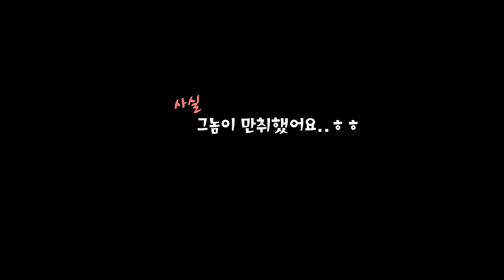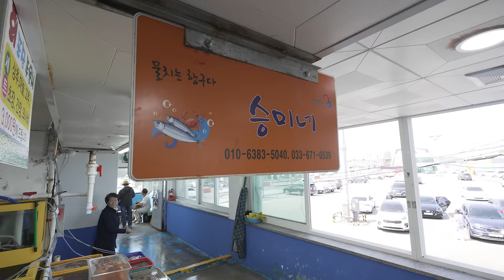봄바람에 그녀가 만취했어요@@ 3계절 미니멀 캠핑 장비 소개..선착순 솔밭 캠핑장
*캠핑장 : 양양 갈천 오토 캠핑장

촬영/편집       쥬프트TV

🎵Track : 공주의 하루 -